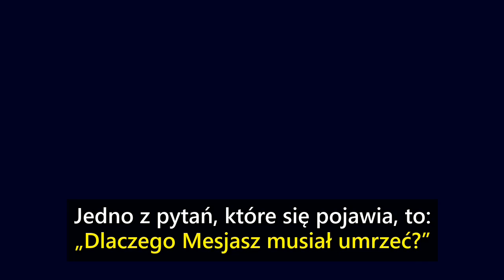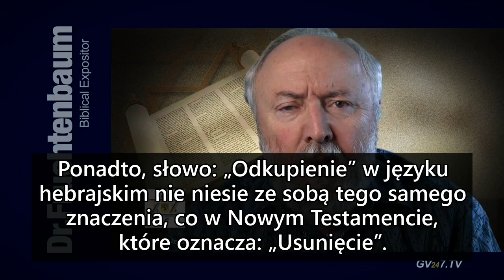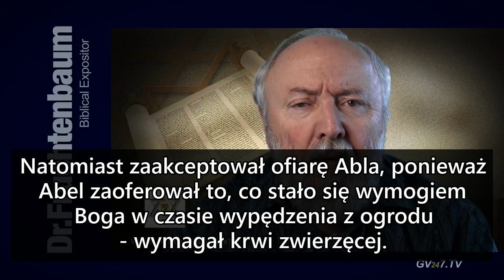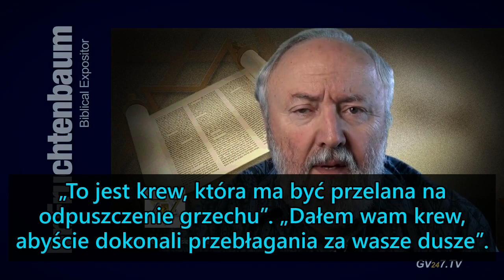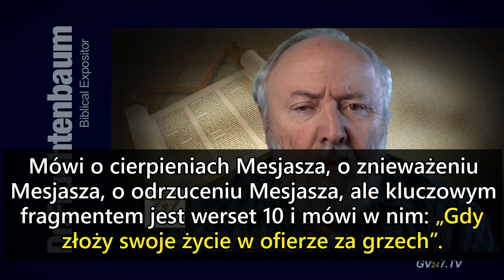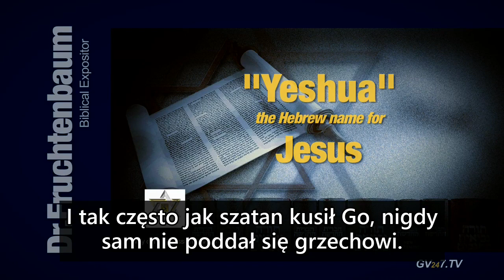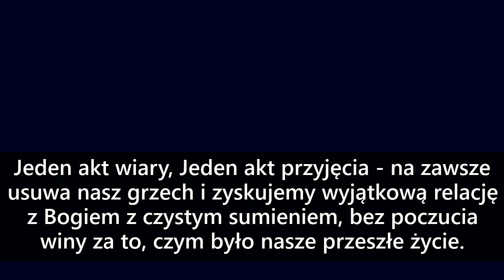Dlaczego Mesjasz musiał umrzeć?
Chwała i Dziękczynienie Najwyższemu JEDYNEJ MOCY ŻYCIA Świętemu Izraela Który Jest Godny Uwielbienia teraz i na zawsze od wieczności na wieczność 💜
Owocnego Święta ShABBAtu Kochani Bracia i Siostry Wybranko Izraela rozproszona w Babilonie 🔥😚
Pokój Izraelowi 🤍

Mesjasz będąc Najwyższym nie musiał umrzeć, gdyż ON jest Stwórcą i DAWCĄ ŻYCIA!
Śmierć którą poniósł przyjął całkowicie świadomie i dobrowolnie jako wyraz posłuszeństwa wobec woli Ojca. To właśnie różni całkowicie Jego życie i Jego śmierć od tego co przeżywa człowiek.

Nasza śmierć jest przede wszystkim niechciana i co przeraża niejednego - nieuchronna, bo dotykająca każdego człowieka. Mesjasz przyjmuje ludzką naturę chce tym samym pokazać i powiedzieć jak bardzo Stwórca nas kocha, skoro za nasze nieposłuszeństwo nie skazuje nas na wieczne oddalenie od Niego, nie posyła swego Syna, aby świat potępił, ale po to, aby świat został przez Niego zbawiony. Jakże bliski jest więc dla Niego człowiek - nawet taki, który w świetle naszej opinii zasługuje na odrzucenie i pogardę - skoro przyjmując do końca ludzką naturę, pozwala by nie rozpoznawano w Nim Najwyższego, a nawet utożsamiano Go tylko z człowiekiem.

Pierwszy człowiek Adam, który dał się zwieść (uległ własnej pokusie), chciał zbudować sobie świat bez Najwyższego - stąd jego nieposłuszeństwo, które objawiło się w pierwszym grzechu. Stał się dla siebie panem, bogiem, wyrocznią prawdy. Szybko jednak odkrył gorzki smak swojej decyzji.
Nowy Adam - Mesjasz, swe człowieczeństwo, swoje życie do końca pragnie przeżyć w zgodzie z WOLĄ Ojca. Oddaje to życie nie zatrzymując dla siebie niczego. Oddaje je w całości aż po śmierć, której przecież, tak samo jak każdy z nas, także się lękał. Najważniejszym dla Niego było pełnienie do końca woli Ojca. Całkowicie posłuszny oddał życie Ojcu, by od Ojca znów je na nowo otrzymać. Oddał życie, by do takiego życia, które nie boi się złożyć do końca swych losów w ręce Najwyższego - życie dziecka Najwyższego na wzór Syna Człowieczego - zaprosić i uzdolnić wszystkich, którzy nie lękają się pójść za Nim. Do końca pełni wolę Ojca, nie wzbraniając się przed śmiercią.

Dlaczego Mesjasz umarł na drzewie?
Śmierć ta należała do najbardziej poniżających i okrutnych wyroków, sposobów odebrania komuś życia. Wiązano okrutnych tym także przekleństwo spadające na skazańca.
Można dostrzec tu analogię pomiędzy drzewem raju, gdzie pojawiło się ludzkie nieposłuszeństwo, a drzewem na którym Zbawiciel Wybranki Izraela, do końca wypowiedział Ojcu swoje "bądź wola Twoja".
I jak na drzewie rajskim śmierć wzięła początek, tak na drzewie zrodziło się NOWE ŻYCIE.
Mesjasz nie wahał się przyjąć na siebie tak okrutnej i poniżającej śmierci (bądź co bądź śmierci niewolnika), chcąc tym samym pokazać Swojej Wybrance jak WIELKA jest MIŁOŚĆ Najwyższego, skoro ON ogołacając się ze swej Świętości, pragnie dzielić do końca los człowieka, nawet tego odrzuconego i skazanego przez społeczeństwo. Tak właśnie Stwórca umiłował Swój Lud (Wybranka Izraela) - "szaleńczą" MIŁOŚCIĄ.
Wybrał jednak tę drogę, przez którą najpełniej podzielił nasz los, najpełniej przybliżył się do nas stając się jednym z nas i swoim ziemskim życiem, a także śmiercią, wyśpiewał najwspanialszy hymn o MIŁOŚCI Najwyższego do człowieka, która nie wzbrania się nawet przed tak haniebną i okrutną śmiercią.

(Mk 10;45)
"Bo i Syn Człowieczy nie przyszedł, aby Mu służono, lecz żeby służyć i dać swoje życie na okup za wielu"❣️

Bądźcie Błogosławieni! ❤️